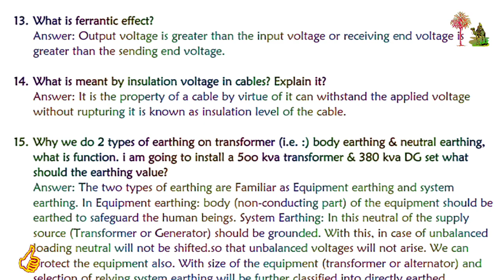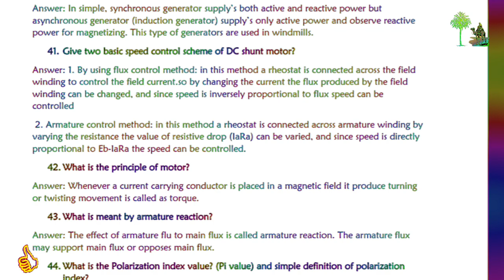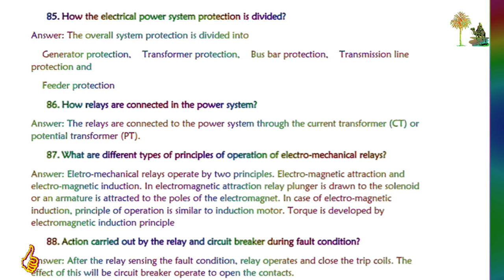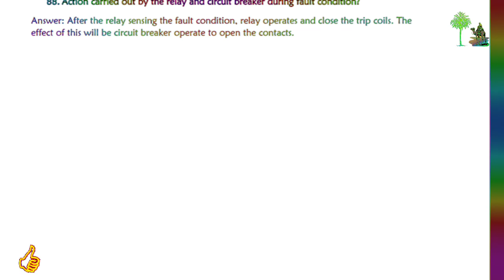Electrical Engineer/Supervisor Construction Interview Questions & Answers#electricalengineering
Electrical Engineer/Supervisor/Foreman/Technician Construction Interview Questions & Answers

              || I want to share with you There is Lots of Arab Countries Jobs Vacancies are here So I will just uploaded the latest Jobs opportunities Which not showing in Abroad Assignment Paper So take benefit from this Channel ||

top 10 consultancy in mumbai for arab countries
fresher engineer how can get job in europe countries
gulf country hotel jobs,jobs in gulf country for indian
free jobs gulf country mein
best 10 jobs in gulf country 2022
gulf jobs vacancies
gulf jobs
free job ki jankari gulf country mein
gulf jobs
gulf job
gulfjob
jobs
gulf
office gulf jobs
gulf jobs channe
gulf job 2022
gulf job new
free gulf job
gulf jobs

This video  is made for education purpose of Peace and Spread the knowledge to mankind. This video is about Spread Deen Knowledge /Quiz.